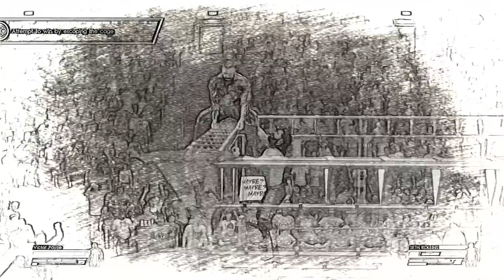WWE 2K22 WrestleMania aftermath!!!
we get started with ep29 of WWE 2k22 in the WWE 2k22 my rise